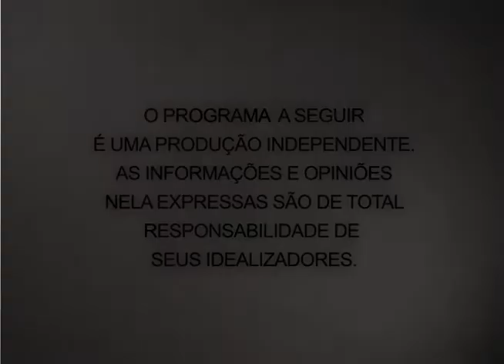Castelo Forte 18 06 2013 parte 1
O pastor Eric Nelson conversa no programa de hoje com as psicopedagogas Sheila Lenhard e Aline Pereira sobre a inclusão social na família e nas escolas.